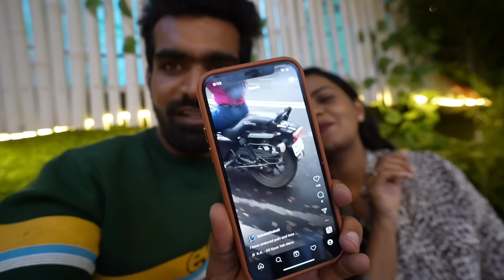Meet the new riding patner 😅